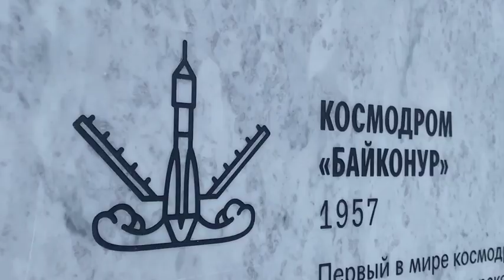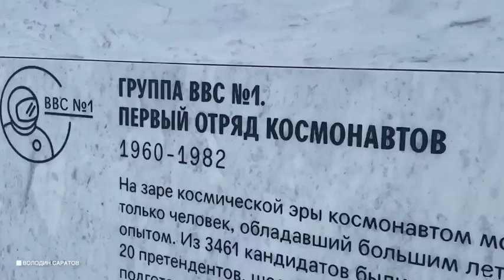К Парку покорителей космоса можно будет добраться на теплоходе